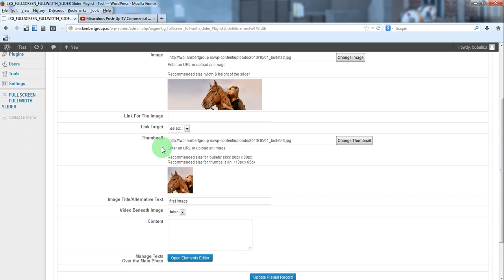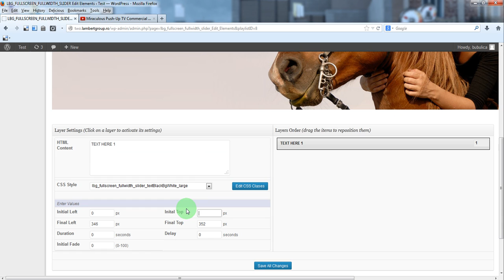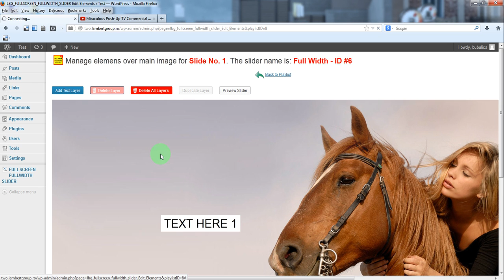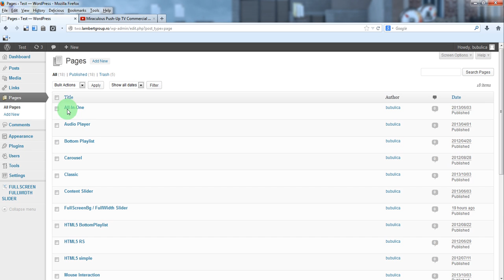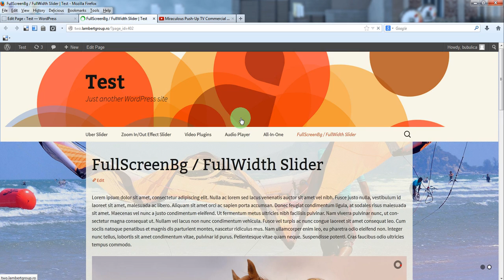How To Add Text Lines Over The Main Image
Image&Video FullScreen Background WordPress Plugin - How To Add Text Lines Over The Main Image